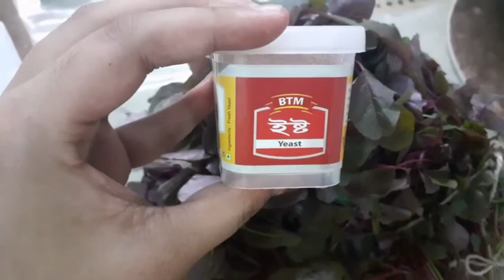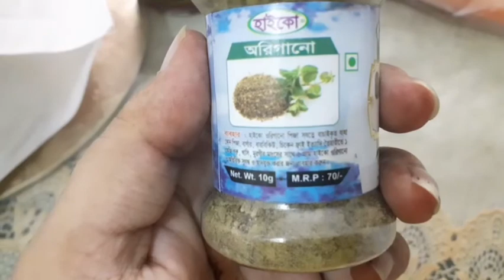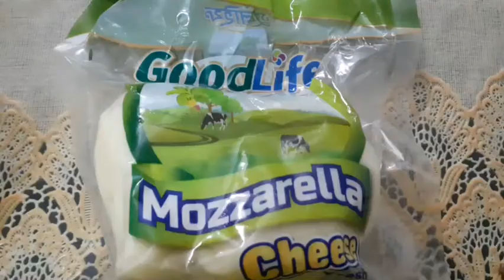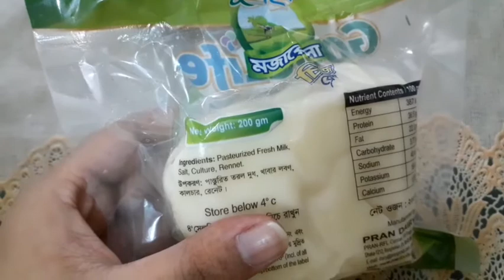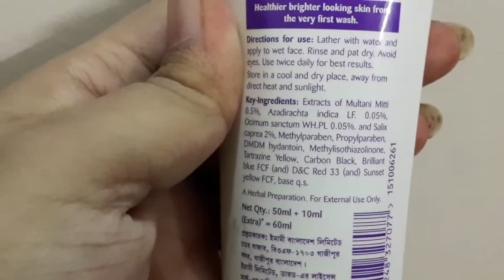Vlog— 81 || অবশেষে চার দিন পর আবার ফিরে আসলাম || অনেক দিন পর আম্মুর সাথে স্বপ্নে গেলাম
# Shammi's lifestyle
Makeup tutorial
Beauty tips
Family vlog
Daily vlog